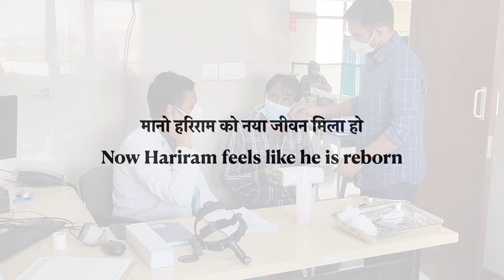World Hearing Day: Deaf person benefitting from Hearing Aid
A small clip of video telling story of a middle aged man facing problem in day to day life being helped by well wisher for hearing Aid. His life changed forever.